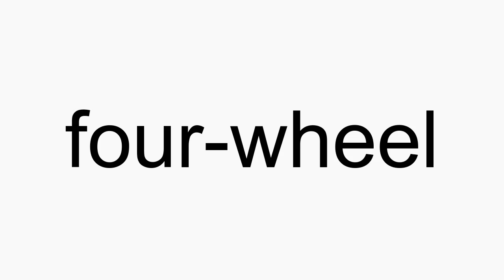How to pronounce four-wheel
four-wheel American English pronunciation. How to pronounce four-wheel correctly. How to say four-wheel in proper American English.